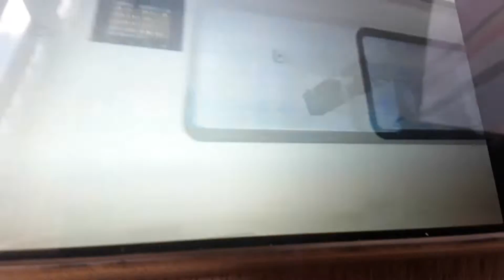class 221 mega horn